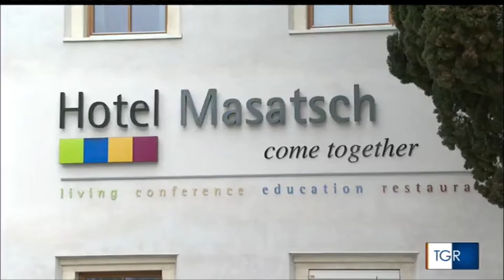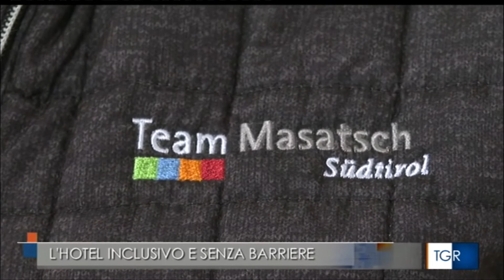2021.12.10 Hotel Masatsch, il modello inclusivo funziona - RAI3 - Massimo Bessone